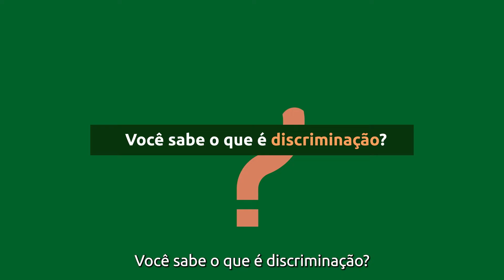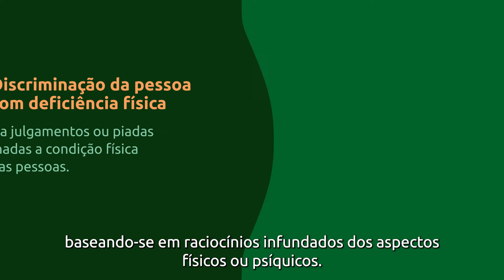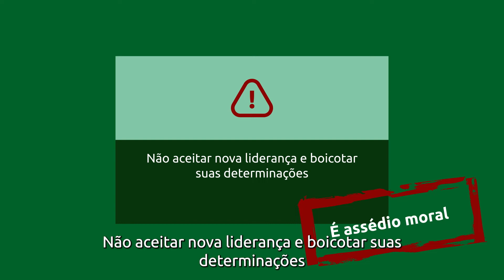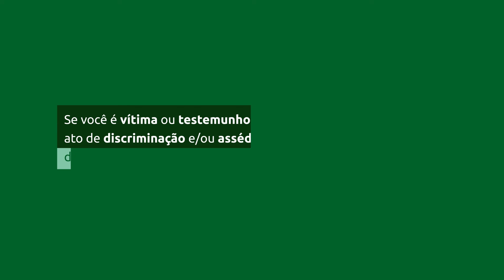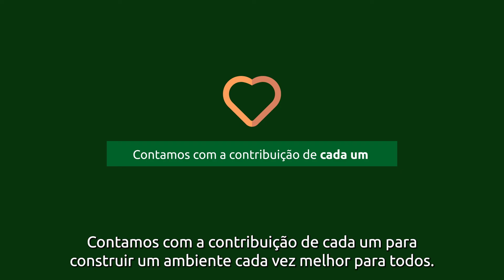MRN - Contra a discriminação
Vamos juntos(as) no combate e prevenção à discriminação e ao assédio?

Por aqui, um dos nossos principais compromissos é o cuidado com nossos empregados diretos e indiretos.

A integridade de todos(as) é a nossa a prioridade. Por isso, é importante que todos(as) façam a sua parte, refletindo sobre o seu comportamento e das pessoas ao seu redor.

Na MRN não são toleradas as práticas de assédio, discriminação e violação dos direitos humanos. Respeitamos as pessoas e suas individualidades.

Assista ao vídeo e entenda melhor o que é caracterizado discriminação e assédio.